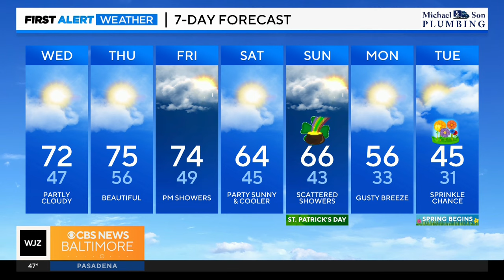Your Wednesday morning news roundup: March 13, 2024